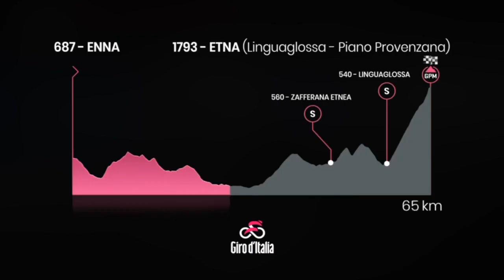Jonathan Caicedo en el Giro de Italia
Jonathan Caicedo buscará repetir la hazaña conseguida un 5 de octubre de 2020. Contra todo pronóstico, el tricolor se impuso en la etapa 3 del